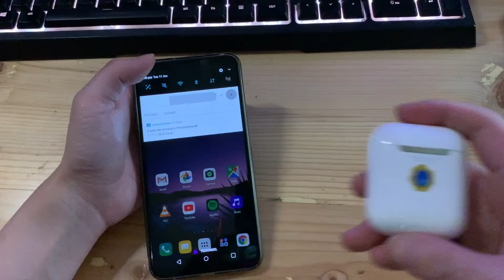Airpods Pairing Tutorial iOS and Android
Cara menghubungkan atau pairing Airpods ke iOS iPhone, iPad dan pairing ke Android lainnya.